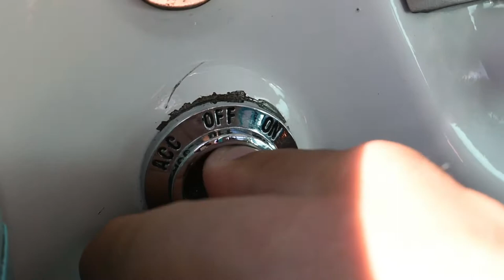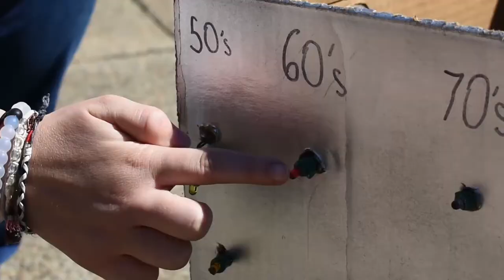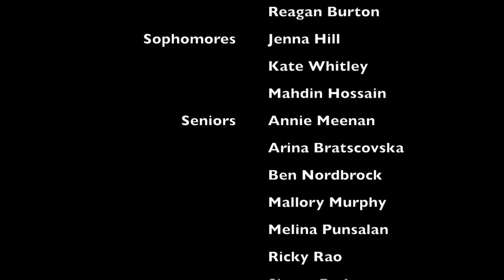Junior Class Movie Spirit Week 2017